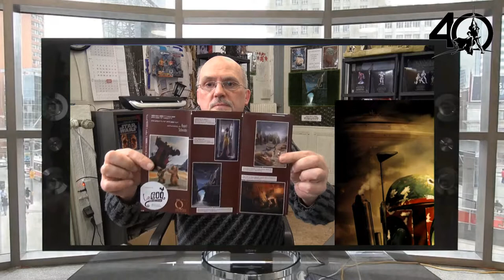Der Star Wars Monat Mai 2017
Willkommen in dem STAR WARS DISNEY Monat 4th May und gefeiert wird am 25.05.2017 weil 1977 genau da Krieg der Sterne in Deutschland zu Sehen war und der Siegeszug ab 1999 durch das Internet sich nun Ausgebreitet hat. Ab 2015 Erwachte die Macht und diese Macht zieht sich durch alle Menschen und an Einigen bleibt es Haften und für diese machen wir diese Sendung. Denn wir sind die Fans der ersten Kino Stunde 1977.